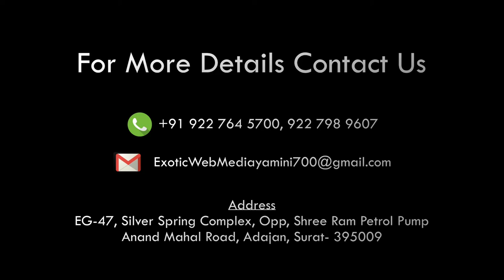Press conference ALTHAN SWIM PALACE BUILDING 27 MARCH 2019